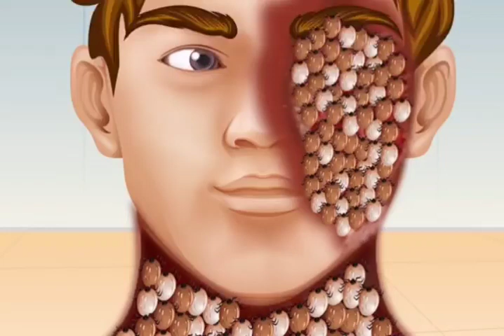Asmr. Have a nice day